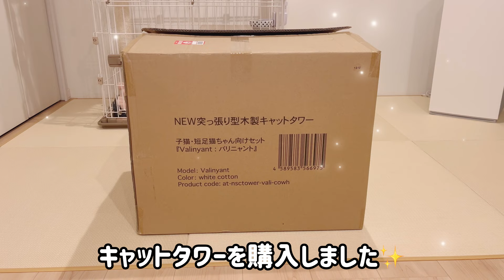満足度120％！理想のキャットタワーに出会いました【短足マンチカン】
猫アレルギーでも子供の「猫を飼いたい」を叶えた🤲✨
今は猫アレルギーを克服しながら幸せな猫ライフを送っています。

飼い猫の日常動画です。

・名前：大吉（だいきち）
・猫種：マンチカン
・性別：オス
・誕生日：2023年9月8日
・特徴：短足＆長毛
・毛色：シルバータビー＆ホワイト
・性格：甘えん坊
・ブリーダーさんから購入（2023年11月7日）
・お父さんはチャンピオン猫

【チャンネル履歴】
2023年12月27日　動画投稿を開始

【楽曲紹介】
DOVA-SYNDROME